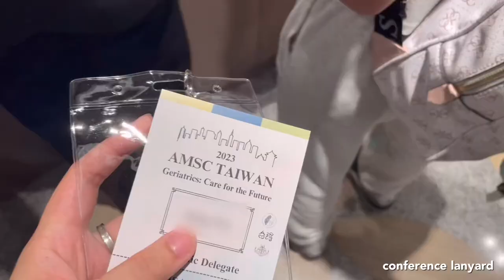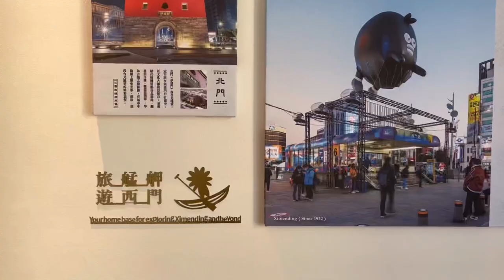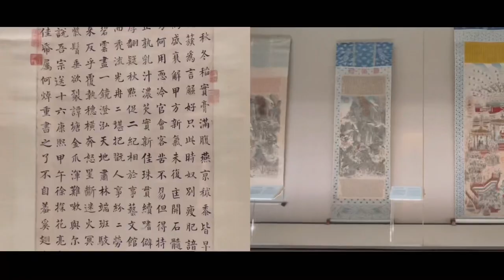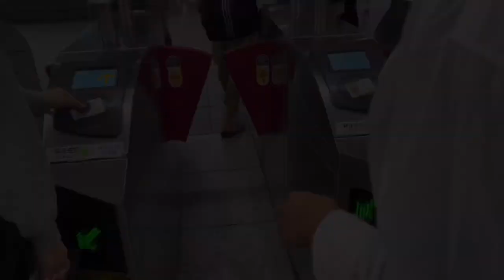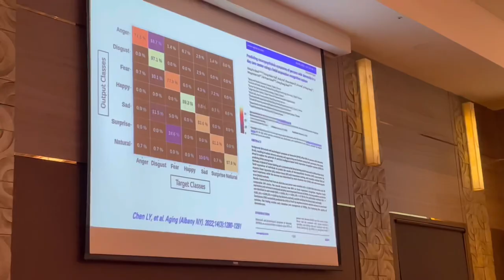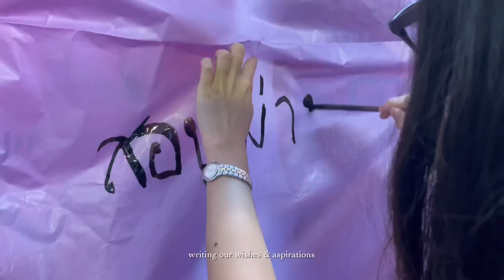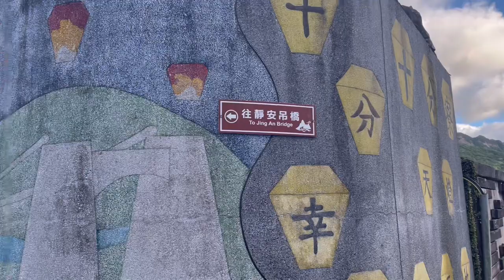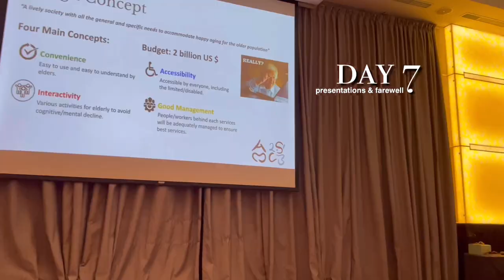[med student diaries #13] TAIWAN VLOG medical student in taipei | AMSC 2023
Hi everyone! Hope you enjoy coming along with me to Taipei for 7 days: medical student conference, night markets, plenty of food in scorching heat and more. This was such a rewarding experience - so glad I could share it with you all.